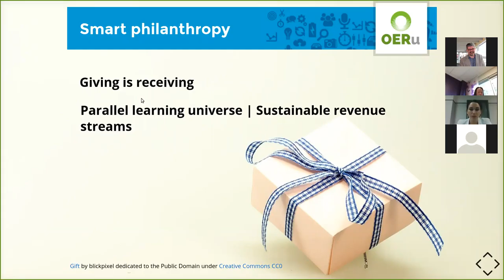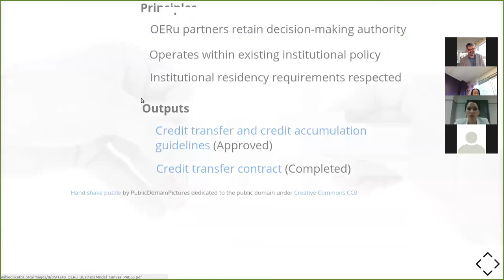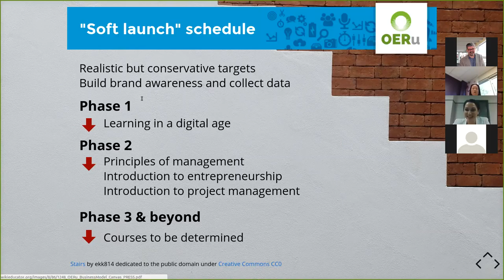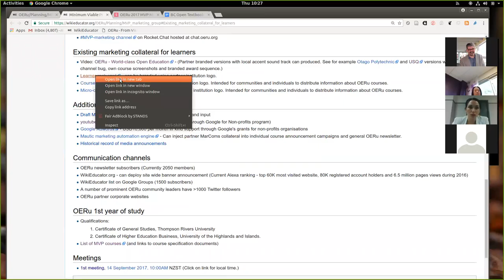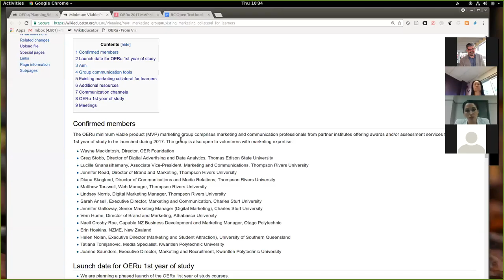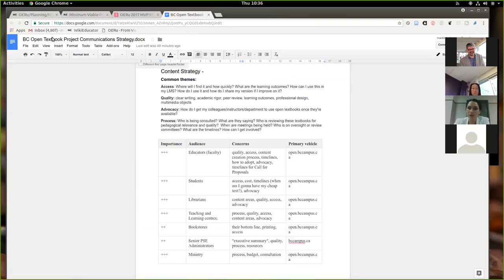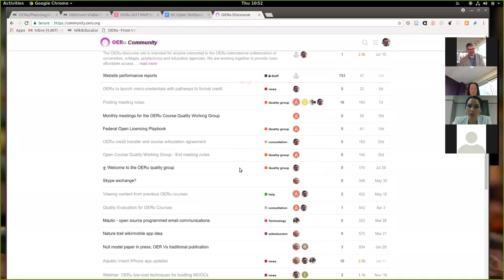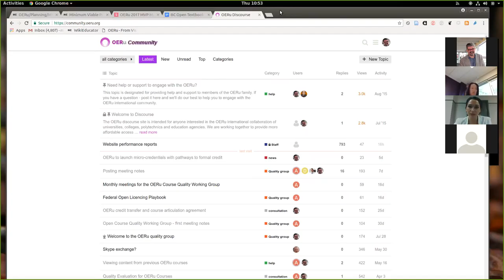OERu - 1st meeting of the MVP Marketing Group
Meeting of the OERu MVP Marketing Group to determine the process for developing a marketing plan for the OERu 1st year of study.